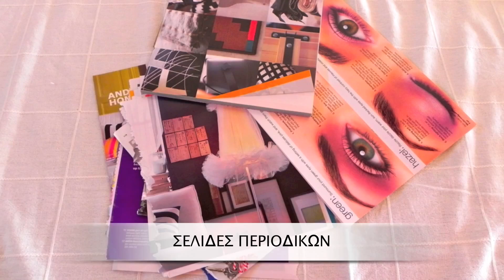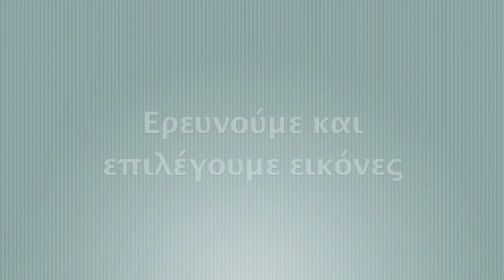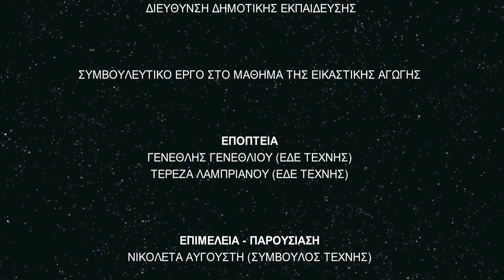Βίντεο με τεχνικές-Κολλάζ με μεικτά υλικά